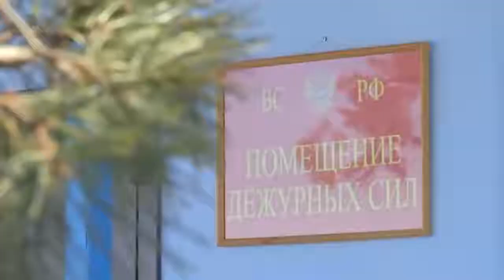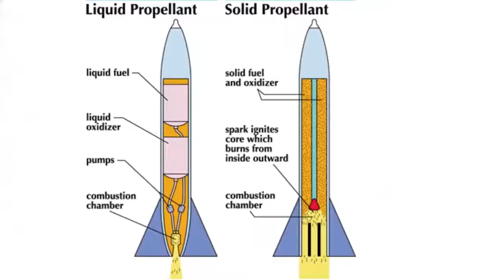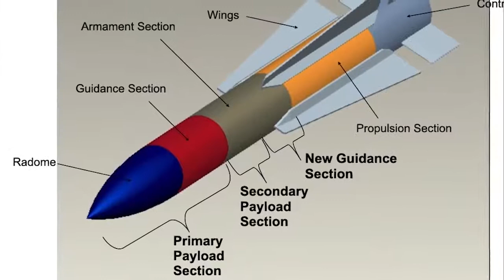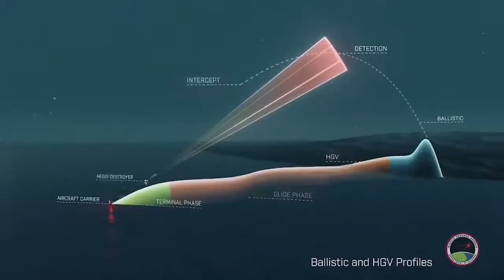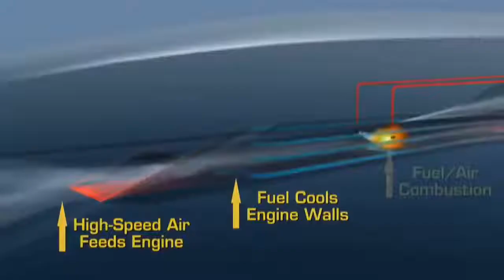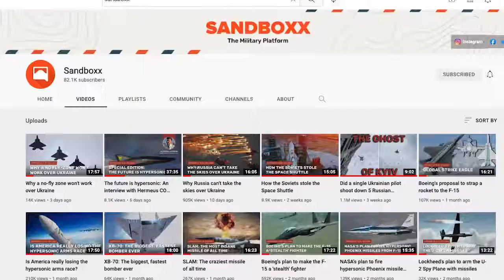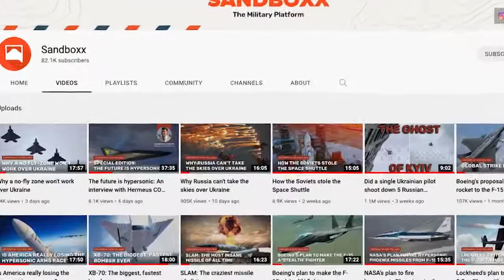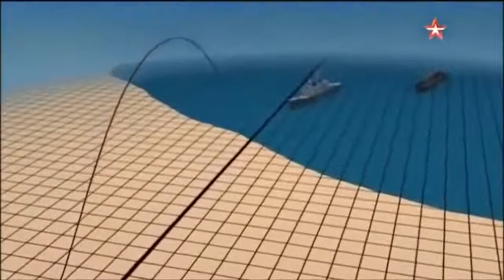Don't believe the hype around Russia's hypersonic Kinzhal missile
The Russian economy is calculated to shrink 30% over the retaliation for our loss of the Ukraine aircraft carrier and the 10 advanced engines for the jets to China instead of the Azores Navy. With those items in hands of CCP we in NATO have no counter-measures to prevent the war over handing those critical tech pieces to them. We can only use their own toys against the agressors.